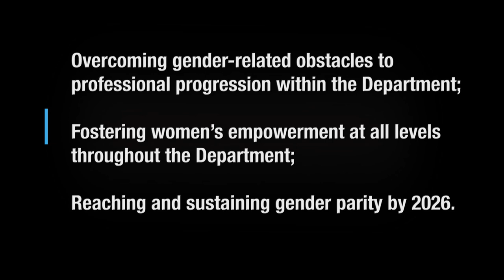Champions for Gender Parity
Special Representative for Preventive Diplomacy for Central Asia Natalia Gherman on how women in senior positions at the United Nations can serve as the sounding board and agents of change for the Secretary-General's push to achieve gender parity in the organization.